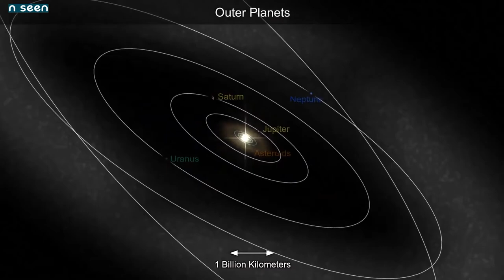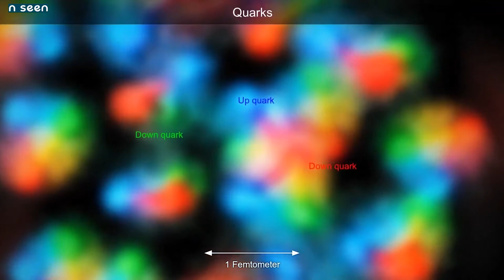Cosmic Eye Remastered 2020 (Less Than 2 Minutes)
This Video: This video is slightly accelerated at times to make the total length of the video less than 2 minutes. To watch the original please click the link above.

All rights were obtained for third-party images and image-data:
+ Millennium Dark Matter simulation (V. Springel & Virgo Consortium)
+ Synthetic rendering of the Milky Way (adopted from N. Rising)
+ Galaxy M51 (HST, NASA)
+ Oort cloud rendering (adopted from a BBC illustration)
+ Planet images (from NASA Voyager 2)
+ Satellite images by 2012 Google Maps, Europa Technologies, MapLink/Tele Atlas
+ Retina photography (C. Allison)
+ Electron microscopy of a leukocyte (J. Ehrman)
+ Microscopy of red blood cells (internet photos.net)

Taken from the channel: Trinity Fellowship Church